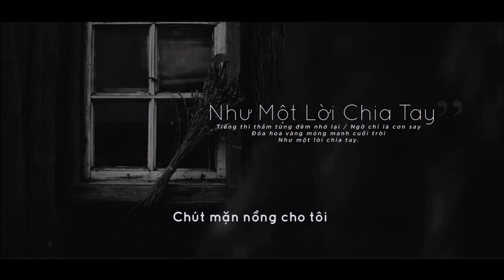Như Một Lời Chia Tay - Dr. Thanh K. Hoang, MD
Như Một Lời Chia Tay
Tác giả: Trịnh Công Sơn
Những hẹn hò từ nay khép lại
Thân nhẹ nhàng như mây
Chút nắng vàng giờ đây cũng vội
Khép lại từng đêm vui

Đường quen lối từng sớm chiều mong
Bàn chân xưa qua đây ngại ngần
Làm sao biết từng nỗi đời riêng
Để yêu thêm yêu cho nồng nàn

Có nụ hồng ngày xưa rớt lại
Bên cạnh đời tôi đây
Có chút tình thoảng như gió vội
Tôi chợt nhìn ra tôi

~o0o0o~

Muốn một lần tạ ơn với đời
Chút mặn nồng cho tôi
Có những lần nằm nghe tiếng cười
Nhưng chỉ là mơ thôi

Tình như nắng vội tắt chiều hôm
Tình không xa nhưng không thật gần
Tình như đá hoài nỗi chờ mong
Tình ngu ngơ cho ta muộn phiền

Tiếng thì thầm từng đêm nhớ lại
Ngỡ chỉ là cơn say
Đóa hoa vàng mỏng manh cuối trời